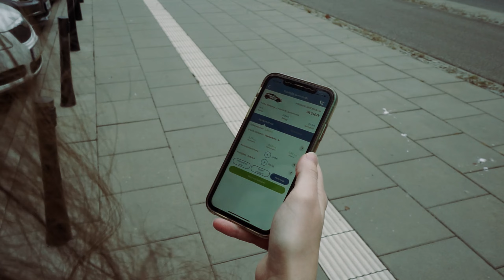paneknolimits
Panek nam, osobom młodym, daje prawdziwą wolność. Nie każdy ma swój własny samochód od początku. Sam jak odebrałem swoje prawo jazdy założyłem panka, bo jeszcze długo nie miałem własnego samochodu. Wtedy poczułem prawdziwą wolność i paneknolimits. Potrzebuję zawieść koleżankę robię to, potrzebuję pojechać do drugiego miasta ze znajomymi robię to. Robię to co chcę a w tym pomaga mi @panekcs. Chciałbym jeszcze zaprosić i podziękować wszystkim osobom, które pomagały przy tym filmie. @m_trzaskowska - główna aktorka, bez niej nie byłoby niczego. @_zoossix_ - kierowca samochodu operatorskiego z pozytywnym nastawieniem do całego projektu. @_jerry_the_third_ - drugi operator i pomoc w ściąganiu drona z 12-metrowego drzewa, gdy w nie uderzyłem. Róbcie swoje filmy oznaczajcie @panekcs i dodajcie